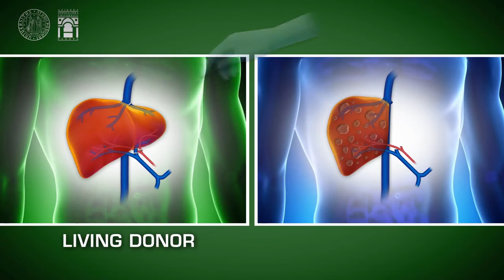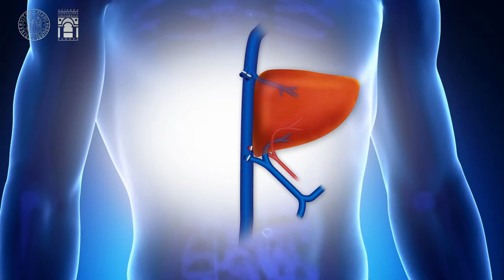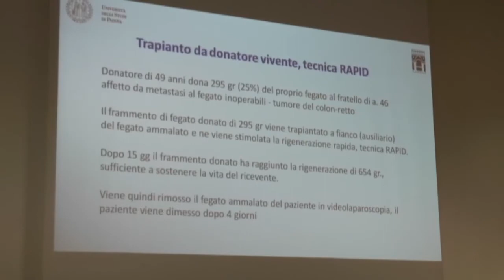7Gold -- Trapianto di fegato con metastasi